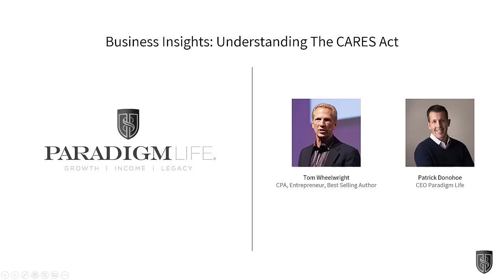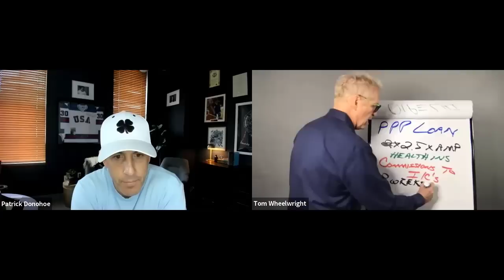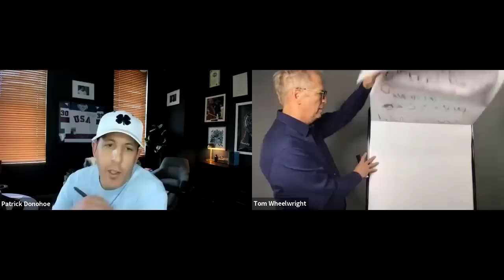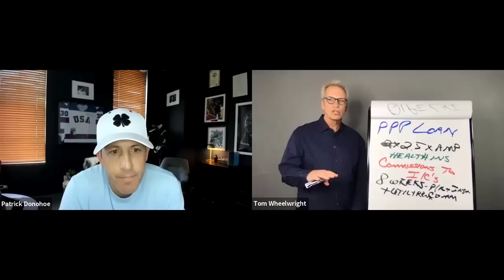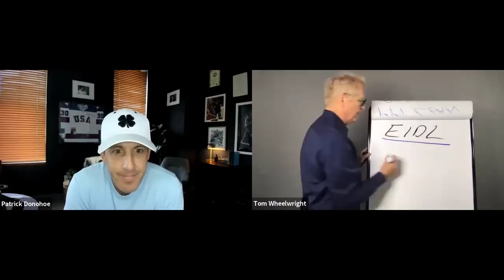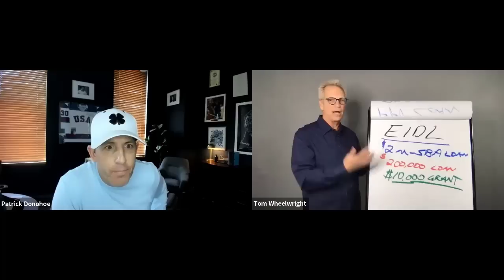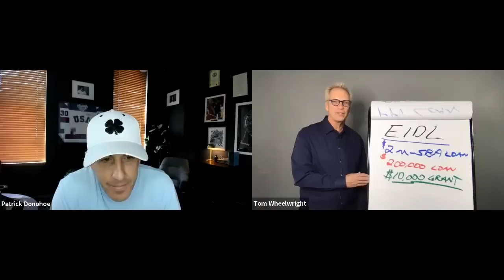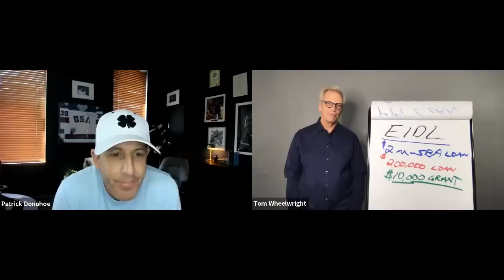Simplified Guide to The CARES Act - Tom Wheelwright, CPA & Patrick Donohoe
Business owners have an unprecedented relief package that has been passed by Congress called The CARES Act. In response to COVID-19 this 2.2 trillion-dollar stimulus provides many benefits available to your business that you need to act on now.

Patrick Donohoe and Founder and CEO of Wealthability, Tom Wheelwright, break down the key benefits of the Cares Act.

Reach out to Wealthability now to help you navigate the new CARES Act and how it can help your business.